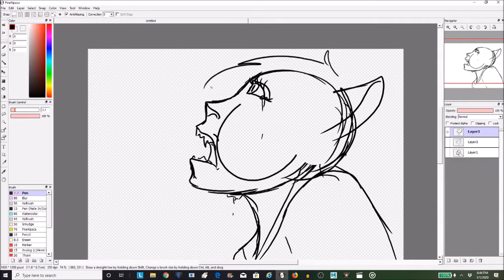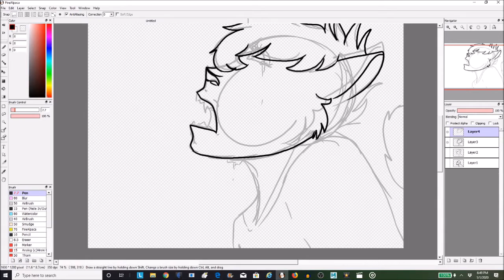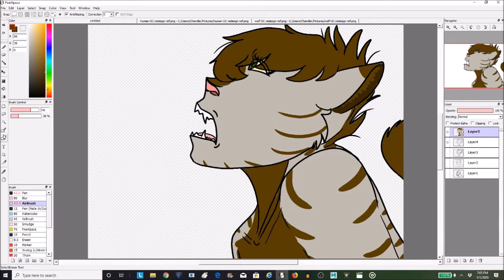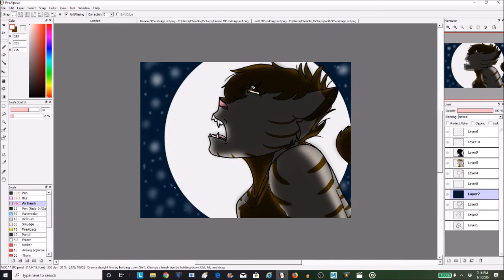"Memory" cover and speedpaint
With the references from the new Cats movie(haven't seen yet btw) and colors from a fursona, I have made myself into a feline friend. Lol, but for real tho, I ENJOYED making this cover A LOT! It was so much fun to sing and so powerful too!:D Ever since my ears hear this song(which was like a few weeks agoXD), I've been wanting to sing it! SO HERE IT IS:D
I hope you ALL have a MARVELOUS day!